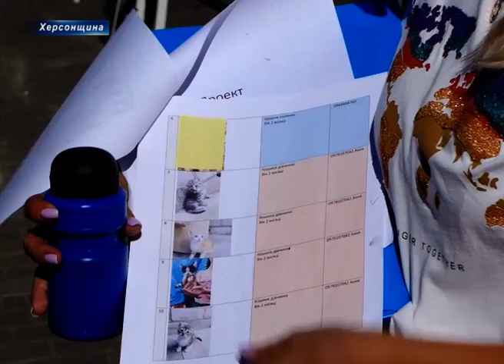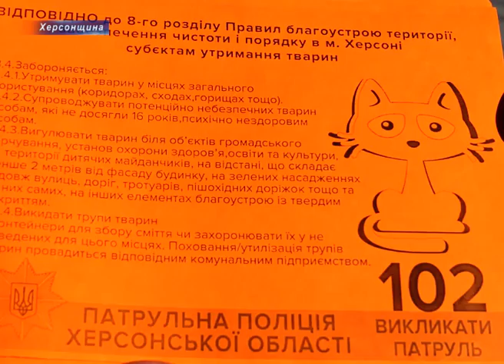Соціальна акція «Без прикрас»: херсонська поліція і волонтери об’єдналися на захист чотирилапих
На захист чотирилапих. Про те, що тварини – не іграшки херсонцям вже вдруге нагадали зоозахисники, волонтери та представники патрульної поліції. У мікрорайоні Тавріський відбулась соціальна акція «Без прикрас». Назву проекту обрали не випадково: на стендах розміщені світлини травмованих безпритульних котів і собак.

Правоохоронці наголошують, за жорстке поводження з тваринами чинним українським законодавством передбачено два види відповідальності: адміністративне та кримінальне.

Під час акції херсонці могли побачити і чотирилапих, які шукають родину. Керівниця ГО «Зоозахист Херсонщини» Юлія Коновальчук розповідає, під час минулого заходу цей фотопроект допоміг знайти господарів для 9 безпритульних тварин